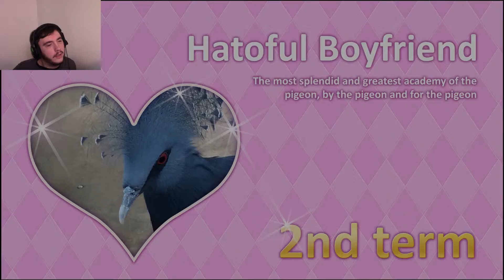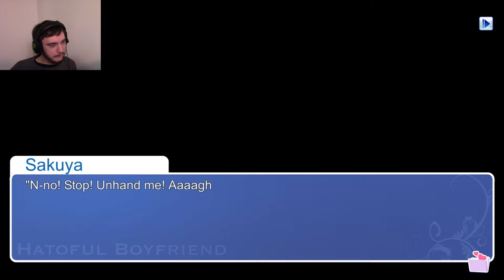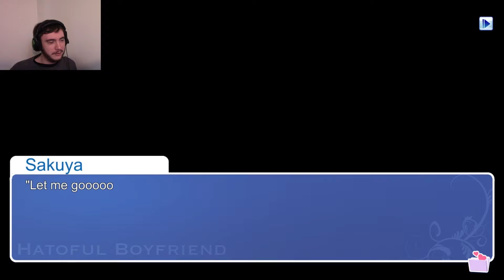LAZY RICH BIRD! | Hatoful Boyfriend #16